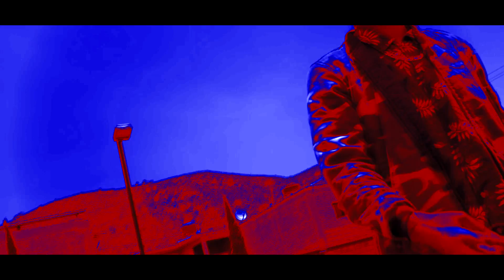Mc Leo Ztranger - Let's Get It - (VÍDEO OFICIAL)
Mc Leo Ztranger
Fb Leonardo Campos Espinoza

PROD YOUNG WARFO & BIGOR NB CREW

® ?8?

Skeler Skeler Skereiit Skeriit
LilPump 2020 Lil Pump topic